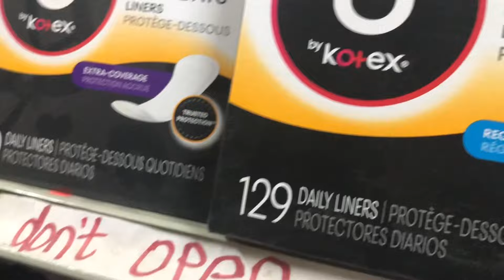VLOGMAS: come run errands w/ me| I’m moving away|| ItsDrayah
QUOTE FOREVER

Drink water, make money and surround yourself with ppl who love you for you.

If you made it this for drop a 🐞